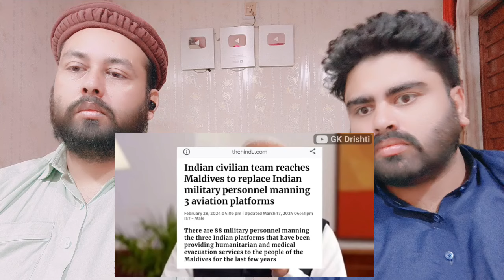मालदीव आया भारत की शरण में मांगी माफ़ी बोला भारत हमारे साथ वियापार करो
Mubashir:- Mubashirktk007
Muddasser:- muddasser5